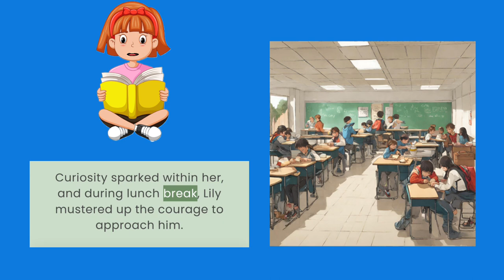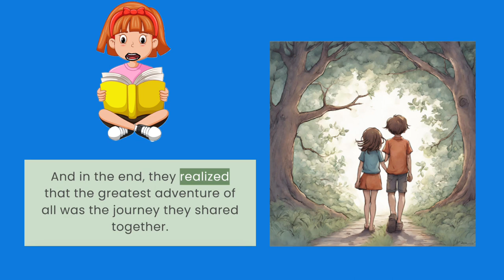Lily and Oliver (The Adventure Begins)1 minute short Kids Story, Listening and Speaking practice